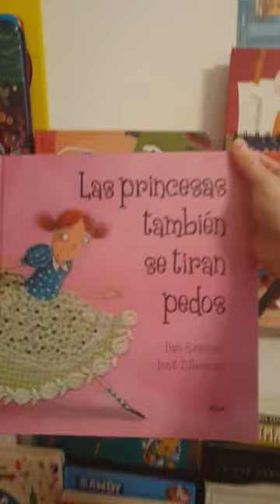EnLaBibliotecaDe... María e hija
En la Semana del Libro nos metemos en la biblioteca de María e hija.